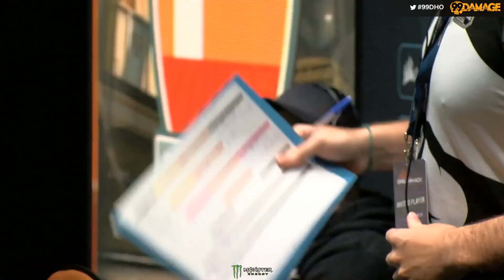Train | CR4ZY vs. INTZ | DreamHack Open Atlanta 2019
» TeamSpeak: ts.99dmg.de Broadcasted live on Twitch --